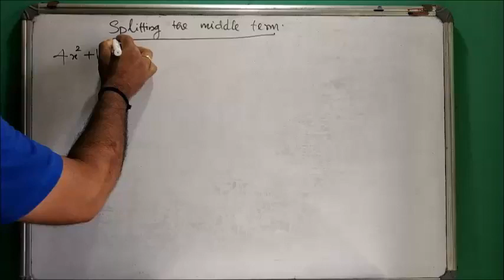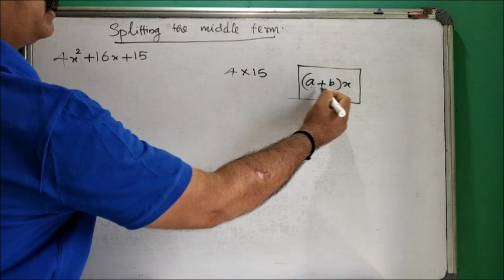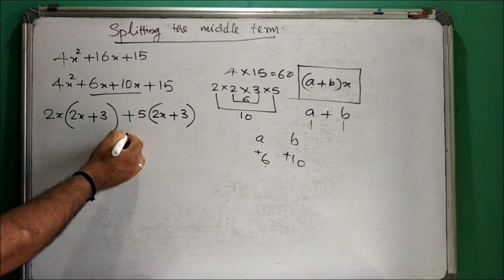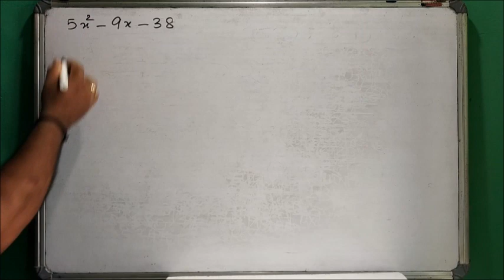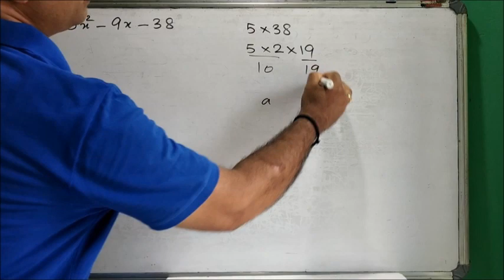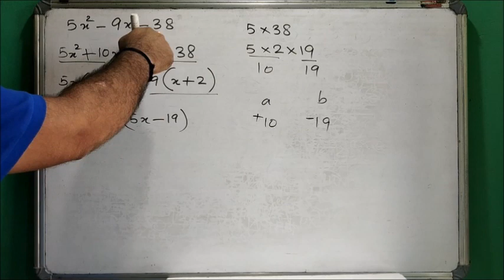Factorisarion by Splitting the middle term||CBSE Calss 8 Chapter 14||In Malayalam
Two examples of Factorisarion of Quadratic polynomial by Splitting the middle term